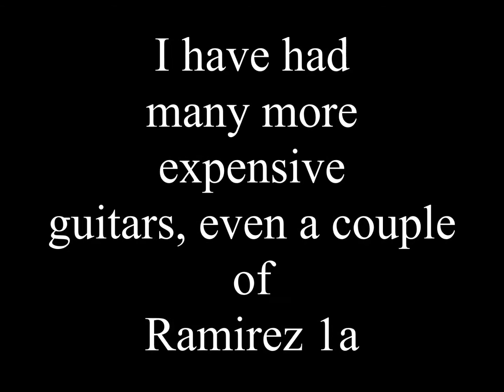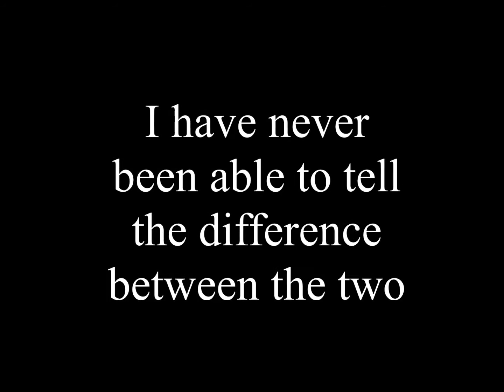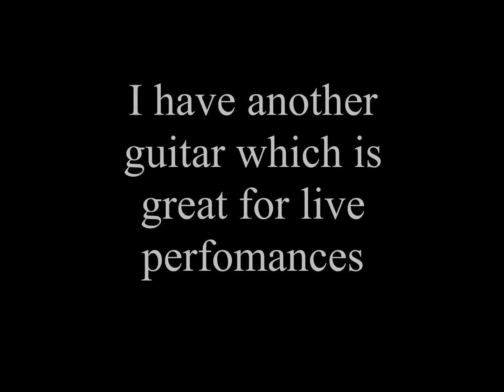CelticGuitar 2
From the book "Celtic Guitar Vol 2 Book/CD" by Allan Alexander. You can buy this book at his site guitarandlute.com This is a wonderful books with Great tunes. Some great Carolan pieces and many other Traditional pieces, even some which were originally for lute